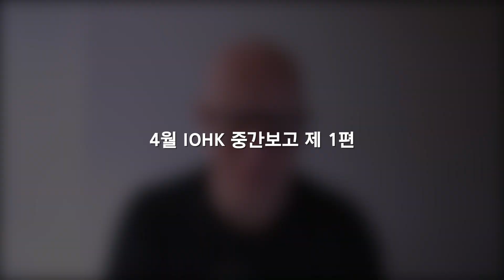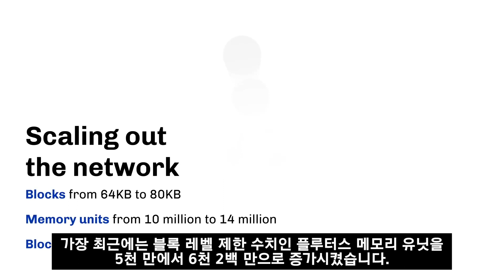드디어 공개된 바질 하드포크 날짜 | 카르다노 4월 IOG 중간보고 제 1편 | 에이다 속보 코리아풀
바질 하드포크의 날짜가 드디어 공개되었습니다.
6월 28일 출시될 바질 하드포크의 모든 기능이 구현되어 테스트중에 있습니다.
앞으로 많은 테스트를 거치고 스테이킹풀 운영자들과 거래소들이 테스트로 사용해볼 수 있는 버전을 공개할거라 합니다.

카르다노 네트워크 성능의 비약적인 발전을 기대해봅니다.

* 코리아풀 공식 카카오톡 오픈채팅방 링크

코리아풀은 위임자들에게 최대 보상을 드리기 위해
최저 운영비로 운영되고 있으며,
북미 S&P 500 기업의 개발자들과 함께
안정된 서버 운영을 제공하고 있습니다.

[카르다노 스테이킹 풀]
이름 ⚡ Korea Pool
티커 ⚡ KOR

*본 영상은 투자 권유가 아닙니다. 모든 투자는 본인에게 위험부담이 있습니다.

Timecodes
00:00 현재 네트워크 상태
00:49 노드 버전과 네트워크 성능
02:00 확장성 개선 사항
03:04 Vasil 하드포크 준비
06:23 Vasil 하드포크 날짜 공개